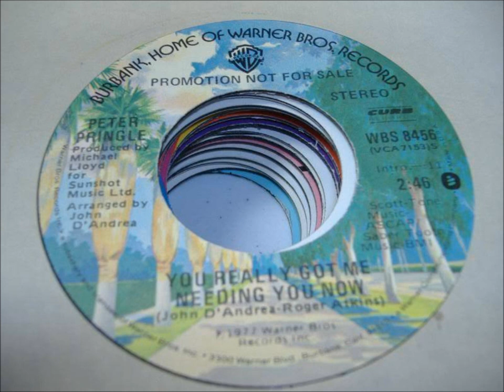Peter Pringle - YOU REALLY GOT ME NEEDING YOU NOW.wmv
Written by Roger Atkins & John D'Andrea, and Produced by Michael Lloyd, this was a Canadian hit in the fall of 1977 and the winter of '78. Peter is a very talented singer, writer, musician and master of the Theremin.